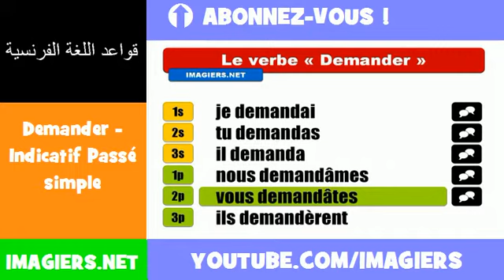الأفعال الفرنسية = Demander Indicatif Passé simple